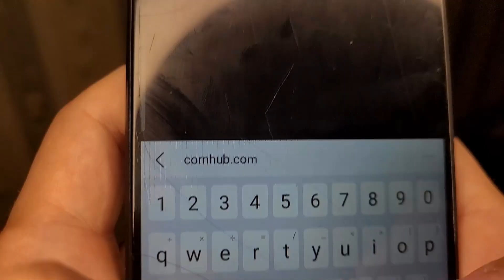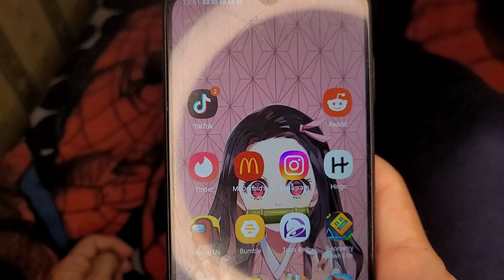When You Fail No Nut November...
If you failed No Nut November do not stay down get back up fail just means first attempt at learning learn from your mistake you cannot change the past but you can change the future by starting now.
Songs:
SUPRASS YOUR LIMITS to that sub button as it helps motivate me to make these vids for you guys :)